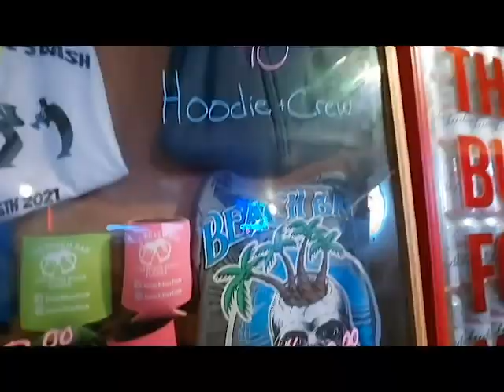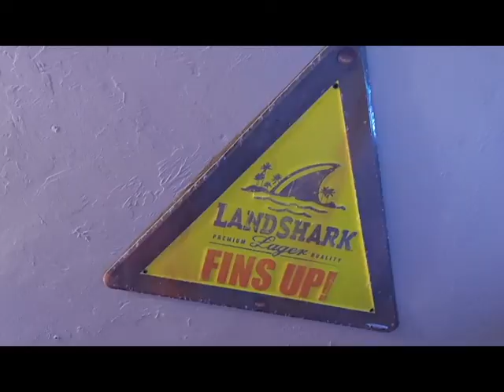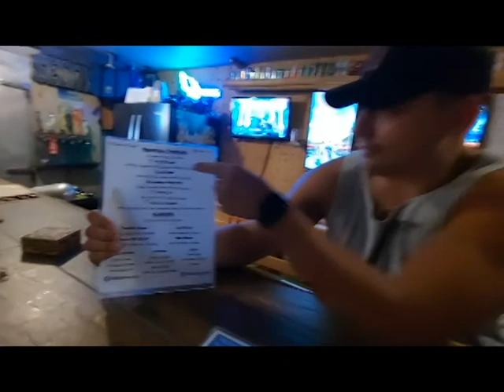The Beach Bar - Fort Myers Beach, Florida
Get lost with Lisa at The Beach Bar in Fort Myers Beach, Florida on Estero Island!